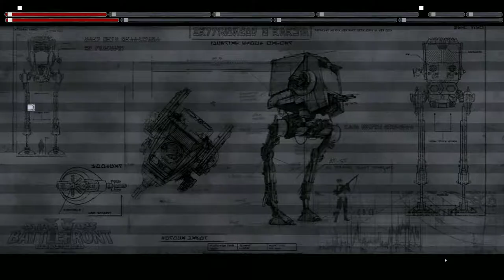Star Wars Battlefront II 2005 2019 09 13 23 43 00 02